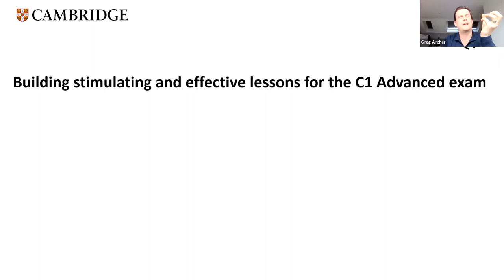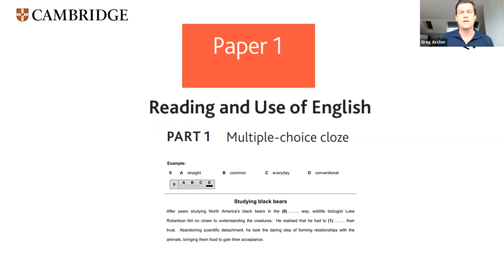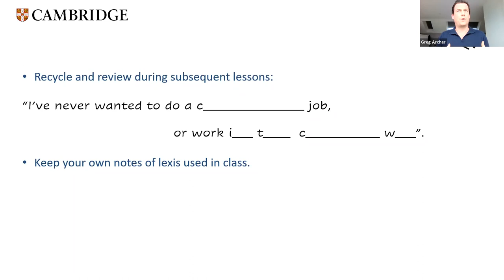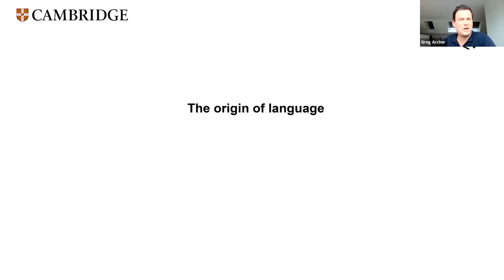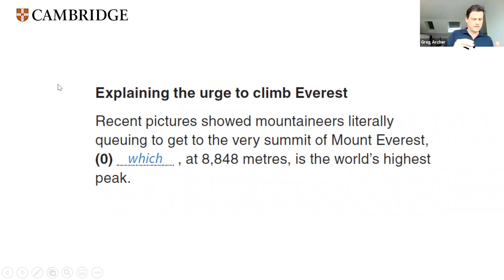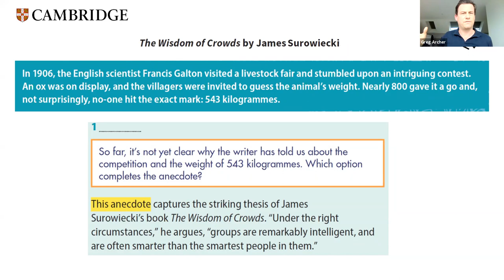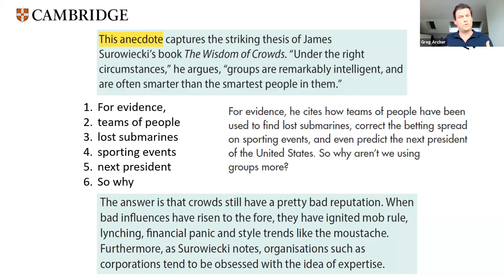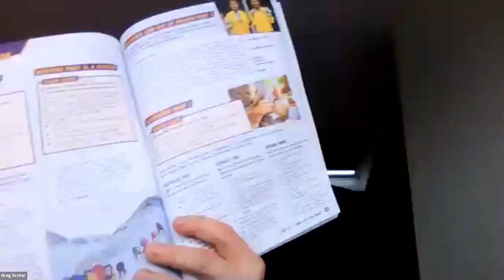Tips for C1 Advanced with Greg Archer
In this webinar, you will find practical advice and tips for all teachers. Whether you are looking to review or extend your existing practice, getting back to teaching towards the C1 Advanced exam after a break, or preparing for this exam for the first time, make sure you check in for ‘must-have’ tips. We consider how to develop your teaching skills and build stimulating lessons by focusing more effectively on the specific demands of the C1 Advanced exam, and by using your materials more creatively.